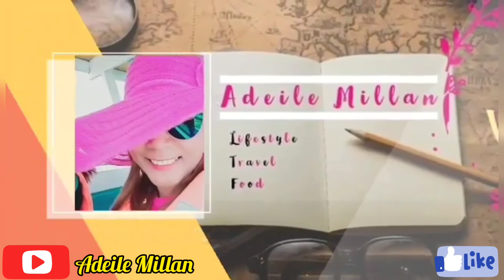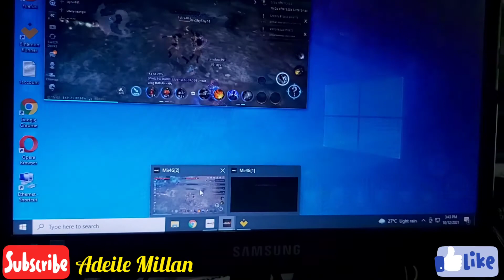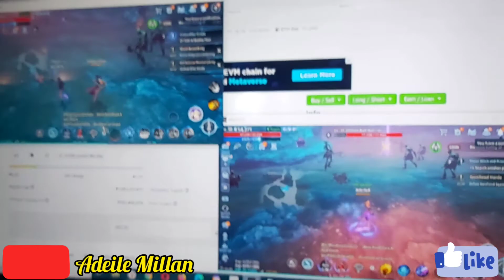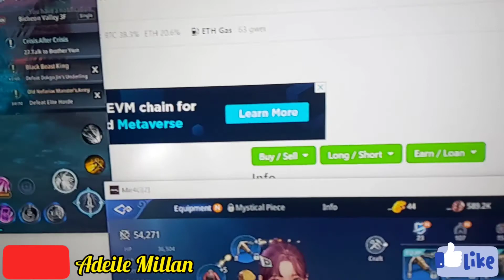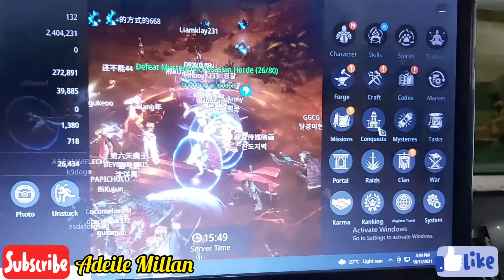OUR MIR4 HEROES | HOW I IMPROVED THEIR POWER SCORE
HLURB no. - R7-A-03/20-5212

Join my Team | I will Promote your Channel in my next video and help you reach full watch hour

Executive Manager of BACHELORS REALTY AND BROKERAGE INC.